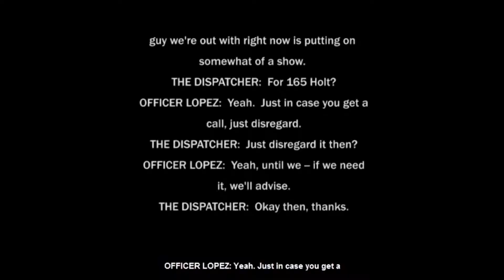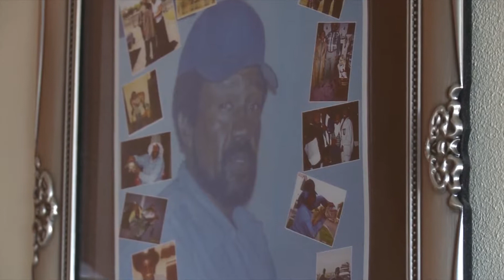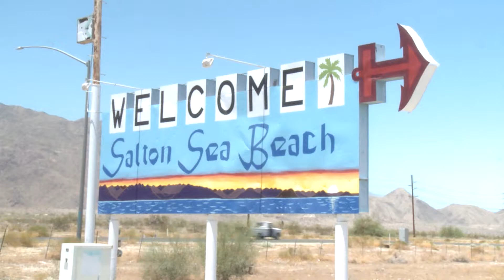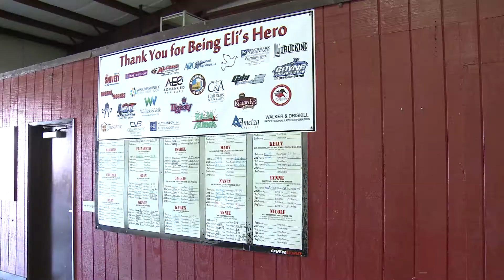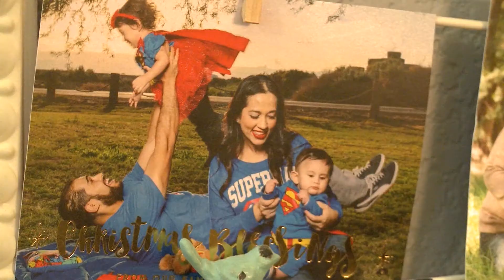NICO PAYNE REEL 071117